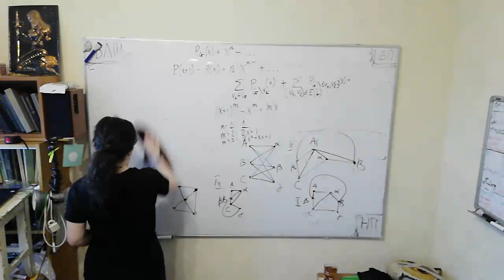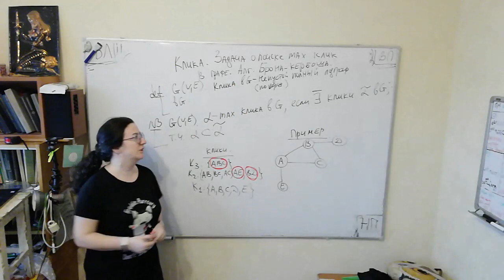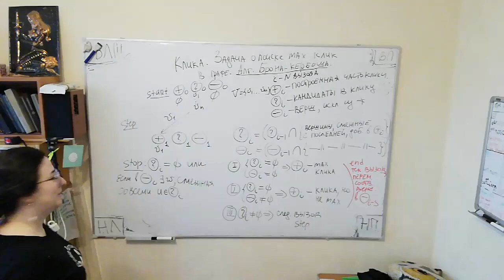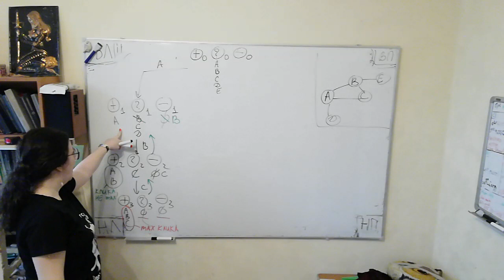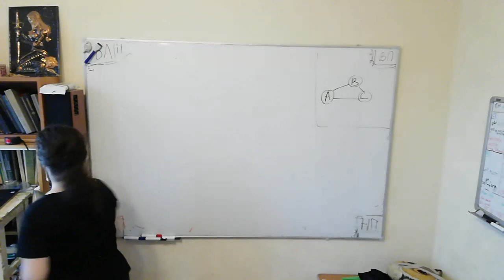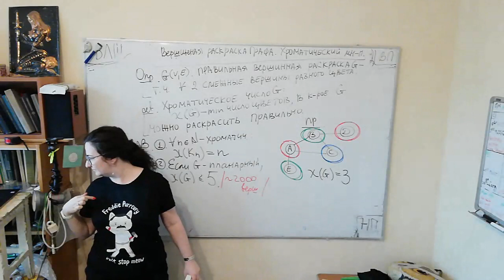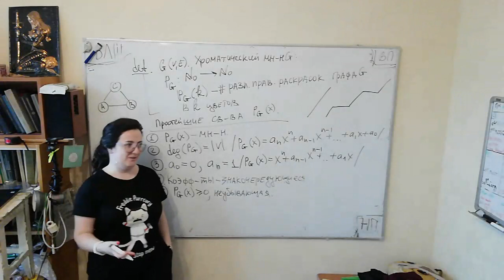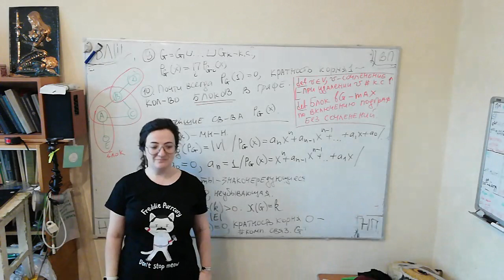2020.11.19_КиТГ_практика-13 (9373)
СПбГЭТУ "ЛЭТИ", ФКТИ, 2 курс 3 семестр, теория графов, практика (понятия клики и независимого множества, задача о поиске всех максимальных клик в графе: алгоритм Брона-Кербоша; вершинные раскраски графа: правильная раскраска, хроматическое число; хроматический многочлен: определение, свойства) -- Watch live